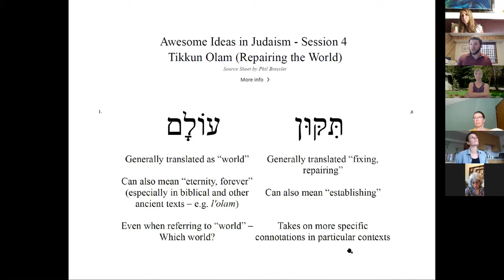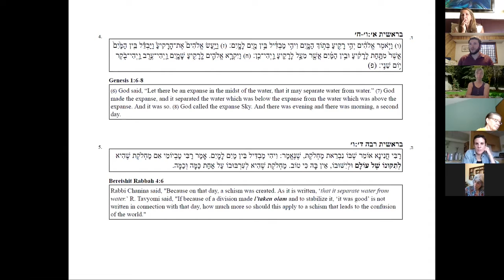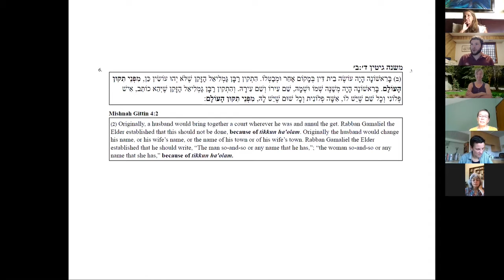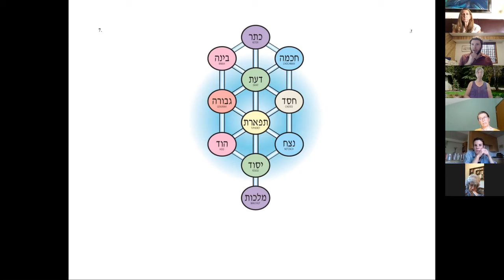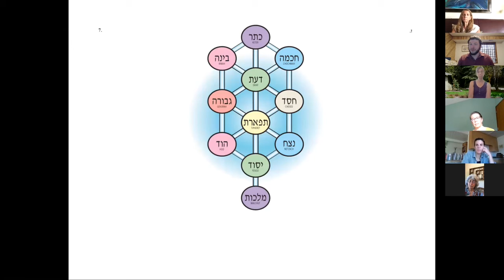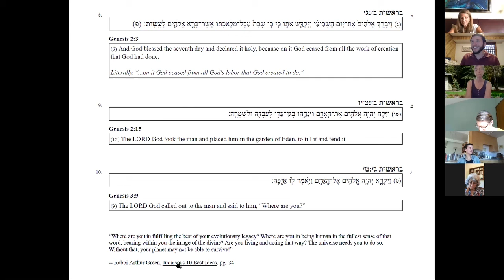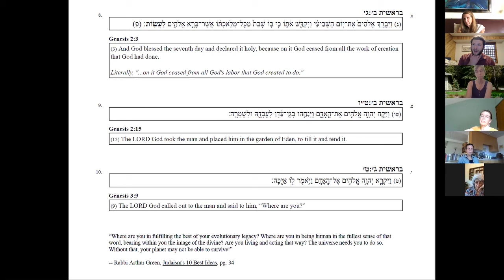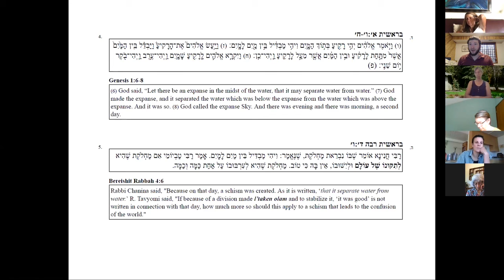Beit Am Adult Ed: Awesome Ideas in Judaism - Session 4, Tikkun Olam (Repairing the World)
Thumbnail artwork by Dan Elefant